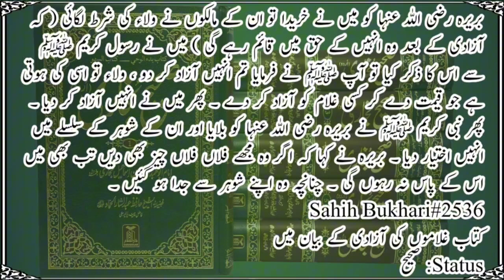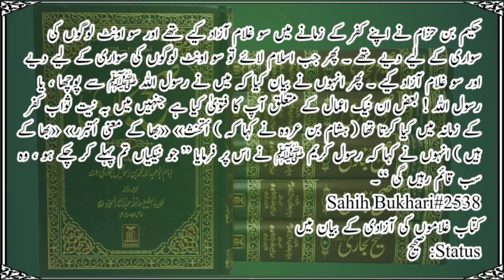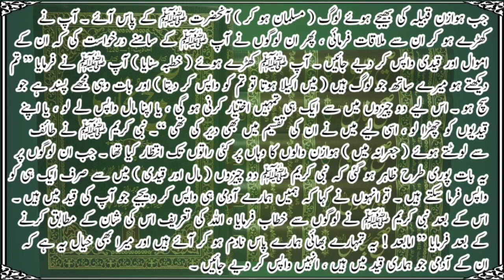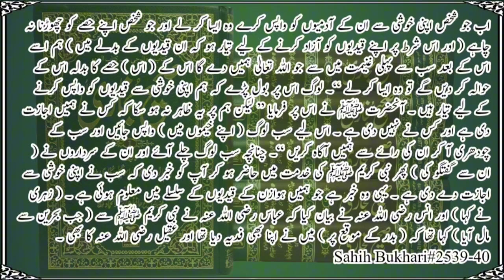Sahih Bukhari hadees 2531-2540 Urdu/Hindi Translation | Hadees e Nabvi SAW | Hadith Narration